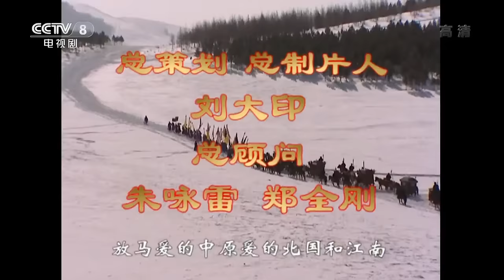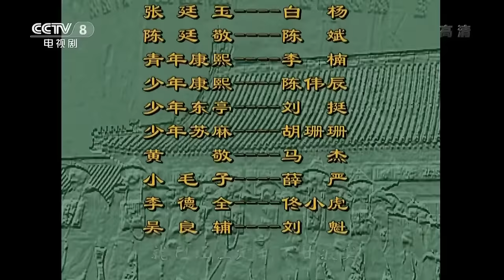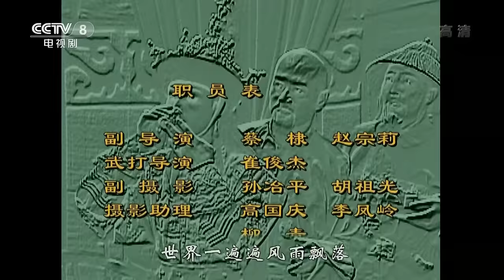ស្ដេចខាងស៊ី ភាគទី 01 | រឿងចិន | រឿងភាគចិន | រឿងភាគចិននិយាយខ្មែរ | Full HD 1080p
សេចក្តីសង្ខេប៖
Kang Xi បានឡើងសោយរាជ្យនៅអាយុ 8 ឆ្នាំបន្ទាប់ពី Shun Zhi ដាក់រាជ្យដើម្បីក្លាយជាព្រះសង្ឃបន្ទាប់ពីការសោយទិវង្គតរបស់ប្រពន្ធចុងដែលគាត់ចូលចិត្ត។ ដោយ​មាន​ជំនួយ​ពី​មហាក្សត្រិយ៍​ចៅ​ចៅពញា Xiao Zhuang លោក Kang Xi បាន​យក​ឈ្នះ​ការ​តស៊ូ​អំណាច​យ៉ាង​ខ្លាំងក្លា​ប្រឆាំង​នឹង Ao Bai ហើយ​ទីបំផុត​បាន​គ្រប់គ្រង​ប្រទេស​ដោយ​ខ្លួនឯង។ ក្រោយមកគាត់នឹងកម្ចាត់អតីតមេទ័ព Ming ដែលបះបោរ Wu Sangui, Shang Kexi និង Geng Jinmao បញ្ចូលតៃវ៉ាន់ ហើយជ័យជំនះលើ Ge Er Dan ។ ក្នុង​អំឡុង​ការ​គ្រប់​គ្រង​របស់​លោក​ក្នុង​រយៈ​ពេល ៦១ ឆ្នាំ ដែល​ជា​រយៈ​ពេល​យូរ​បំផុត​ក្នុង​ប្រវត្តិសាស្ត្រ​ចិន ប្រទេស​នេះ​ទទួល​បាន​ការ​រីក​ចម្រើន និង​វិបុលភាព​មិន​ធ្លាប់​មាន ។

ស្ដេចខាងស៊ី, ភាគទី 01, រឿងចិន, រឿងភាគចិន, រឿងភាគចិននិយាយខ្មែរ, Full HD 1080p, ស្ដេចឈានឡុង, ស្ដេចយ៉ុងចិន, អធិរាជ, រាជវង្សឆេង,